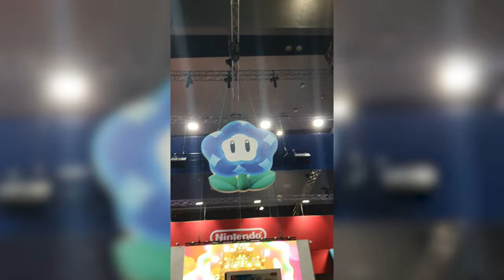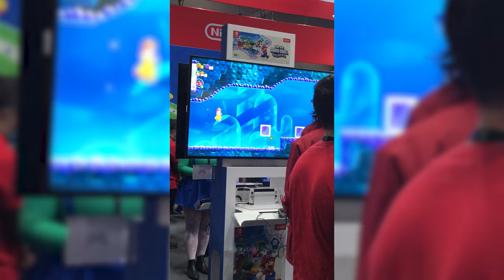We Played Super Mario Bros Wonder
We got a hands on demo with Super Mario Bros Wonder at PAXAus last weekend. Nintendo had a huge presence on the showroom floor and we're stoked to share it with you! People love games, and we love those people!

While you're here, please consider following us elsewhere!